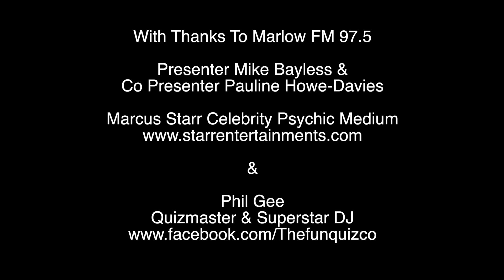Quizmaster & DJ Phil Gee & Marcus Starr Psychic Medium Guest on MARLOW FM 97.5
Presenters Mike Bayless & Pauline Howe Davies Interview Phil Gee & Marcus Starr about their lives and music taste.

Filmed, Edited & Produced by Phil Gee